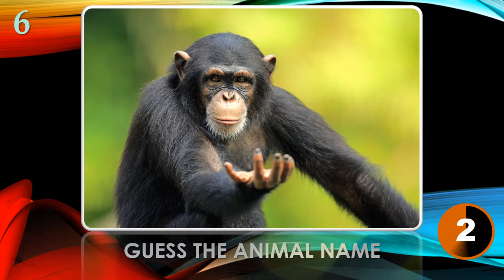QUIZ from the CHEST. Animal name 01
Welcome to QUIZ from the CHEST

You will get 10 seconds for each picture to guess the animal . There will be 15 questions. Enjoy the show!
Write your results in the comments.